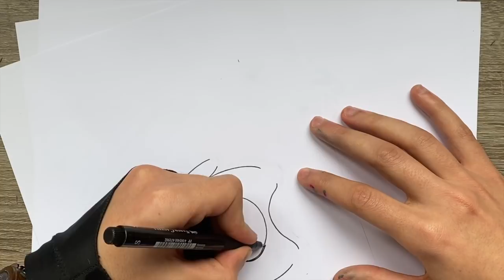HOW TO DRAW A LEMMING FROM GRIZZY AND LEMMINGS